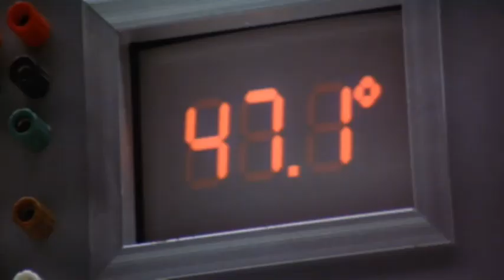Chill Factor (Theatrical Trailer)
Two guys, one bomb and a whole lot of ice cream.

"Most likely to succeed." They're the least likely words you'll find below old yearbook photos of ice cream deliveryman Arlo (Academy Award winner Cuba Gooding, Jr.) and convenience-store clerk Tim (Skeet Ulrich). But now this loose-fitting duo must succeed at any cost. A dying scientist (David Paymer) has plopped into their hand a bioweapon canister code-named Elvis and told them to speed it to a military base. Buckle up, fellas. The same assassins who dealt the scientist his deathblow will do anything to claim Elvis. And if the canister heats up to its 50-degree activation point, Elvis will claim everyone within hundreds of miles.

Action. Suspense. Laughs. Ice cream trucks. Runaway skiffs. All are comin' at ya in this exciting and suspenseful buddy thriller fueled by one breakneck principle: chill...or be chilled.

MPAA Rated R for violence and language.

Produced by Morgan Creek Productions. Released by Warner Bros. Pictures, an TimeWarner company.